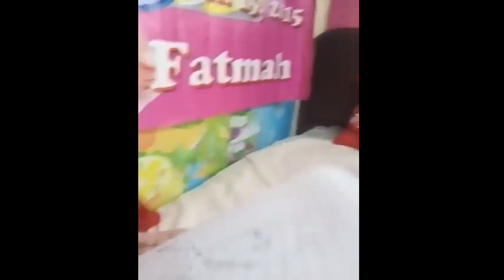Im Good In Drawing😍 {Fatima Vlogs}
Fatmah Vlogs